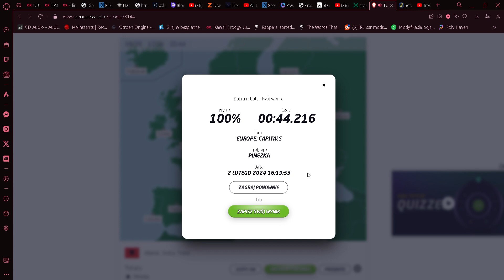seterra speedrun 2